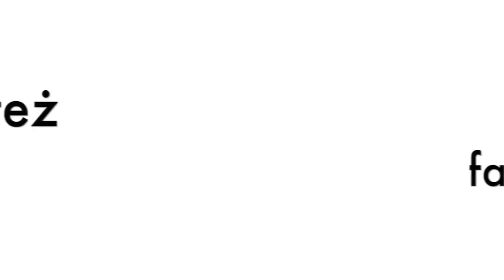AutoMotoVlog - backstage. Jak powstają nasze testy? :)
Przed Wami kulisy naszych testów :)
Kamil, Michał i Grzesiek zapraszają na film.